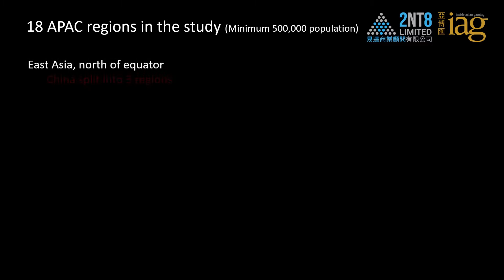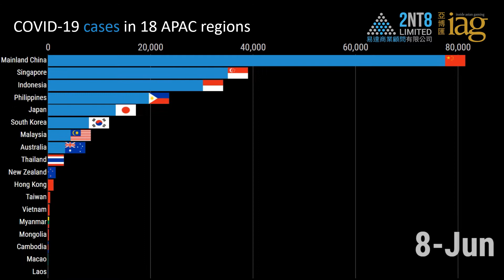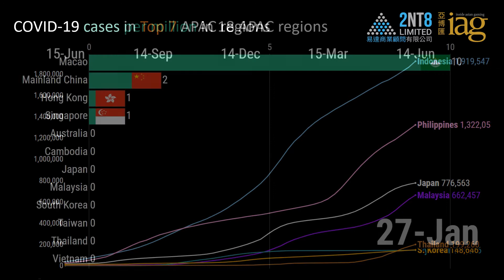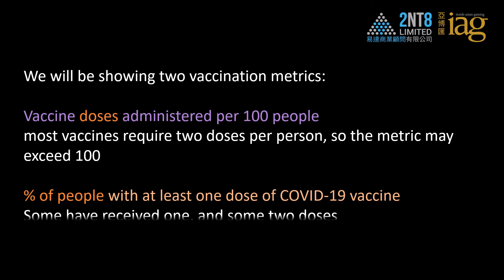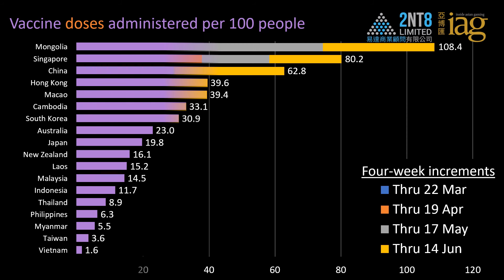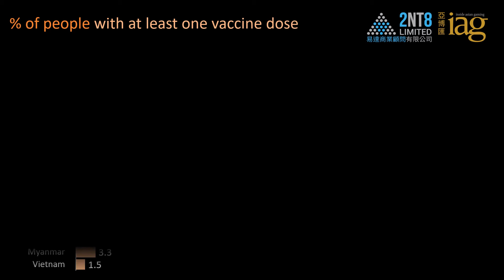COVID-19 Cases and vaccinations in APAC through 14 Jun 2021